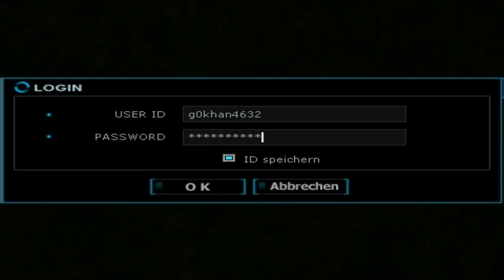xn3onkii1iingsx War Rock Banned =)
!!LESEN!!

Wieder Grundlos Bann LoooL Wayne war  nur LvL 9 =)
aber weitere Videos folgen noch =)
Ein MW2 Clip und MW 3 Clips kommen auch noch ^^